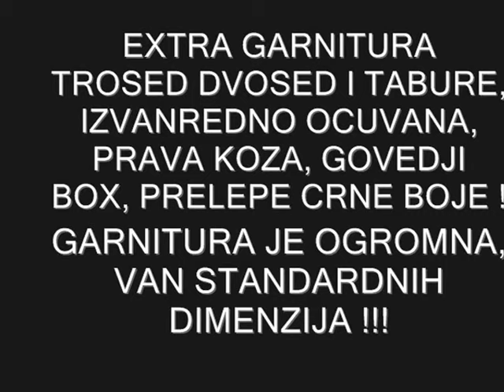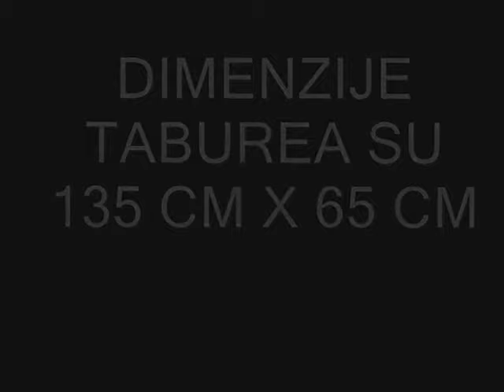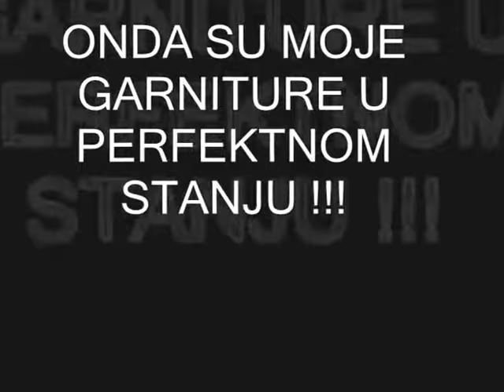"Polovan namestaj" uvoz iz Nemacke, Austrije i Italije !!! Gebrauchte Möbel! Used furniture!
CENA 800 €

IZVANREDNA garnitura DOBRO OCUVANA! ! ! Garnitura je od izuzetno kvalitetne PRAVE koze, govedji box! ! ! Garnitura se sastoji od vanstandardnih dimenzija troseda i dvoseda, dimenzije troseda su 240 cm x 95 cm, dvoseda su 210 cm x 95 cm i taburea 130 cm x 60 cm. Garnitura poseduje stelujuce naslone za ruke tako da je pogodna za popodnevni odmor i dnevno uzivanje ! ! !  Koza i na ledjima garniture ! Moderna, prelepog dizajna. . . Garnitura je prelepe crne boje ! ! ! Uzivo izgleda FENOMENALNO, jos bolje nego na slikama! ! ! Uvoz NEMACKA! ! !

NAPOMENA! ! !